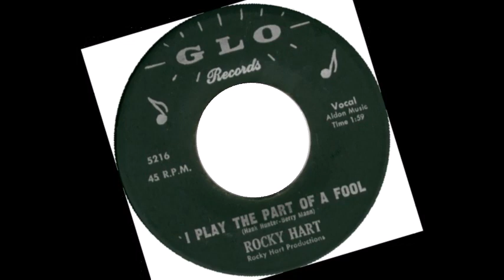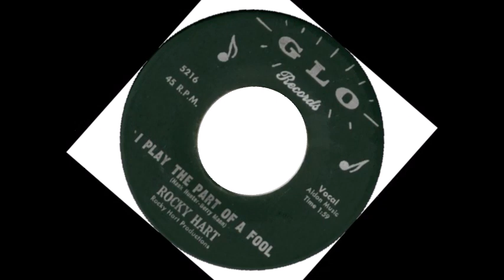TEEN Rocky Hart - I Play The Part Of A Fool (1962)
Released on GLO 5216 /
VA - Teenage Time Vol. 03 -